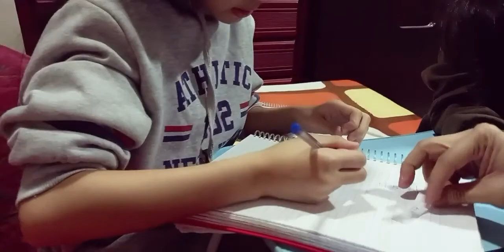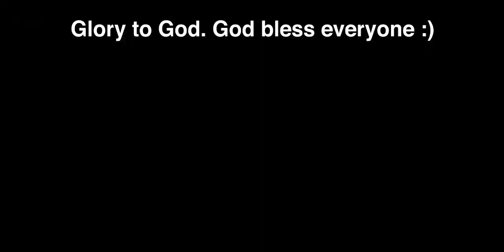Birthday Challenge Part 3! Dagdag Ipon Alkansya - Family Q&A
Ang bawat tanong na kanilang masasagot ay may reward na pera at ihuhulog sa kanilang iniipong pera sa alkansya... nakakatuwa kasi ang mga tanong ay tungkol din sa pamilya na mahalaga ding malaman nila...paraan na din ito para makabonding ang mga anak at mapasaya. salamat po